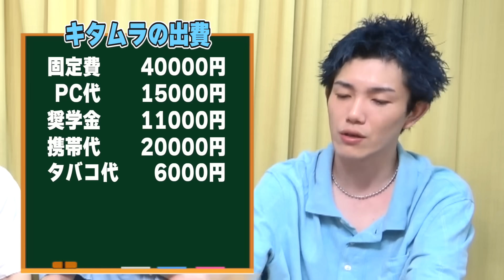【収入公開】限界YouTuberの月収がまた最高額更新しました！！